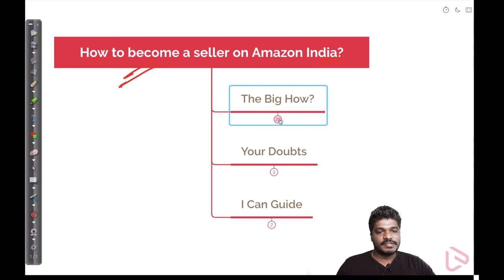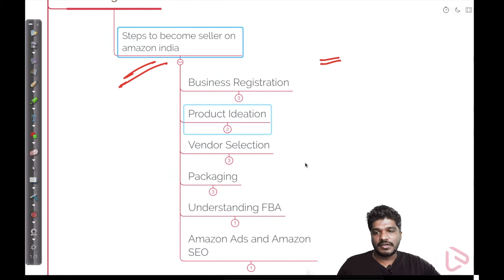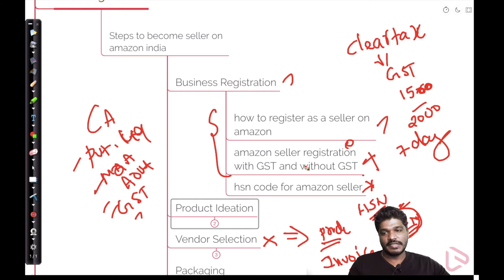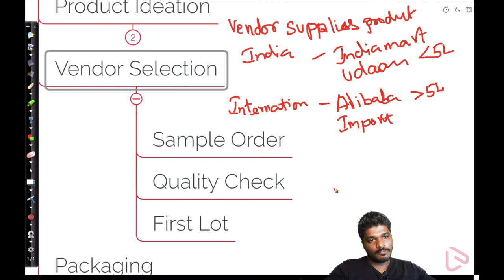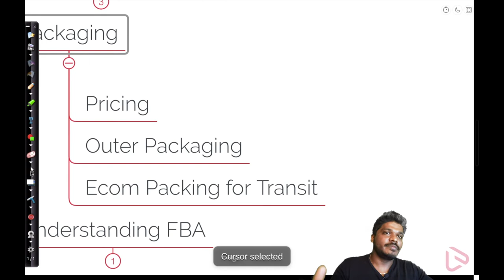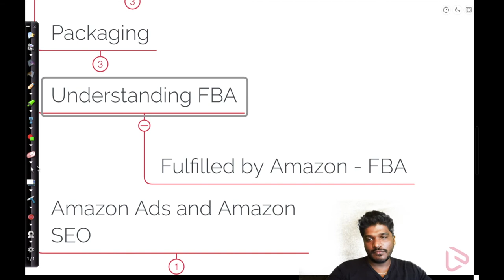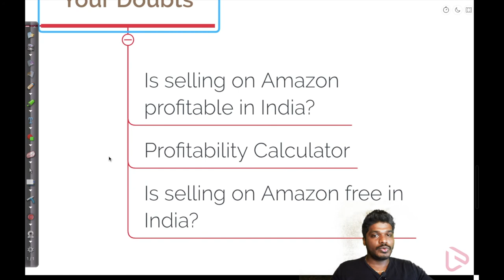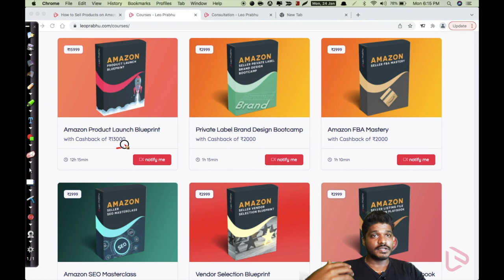How to become a seller on Amazon India For Beginners | LeoPrabhu.com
Kitna Milega? – Fulfilment by Amazon Profitability Calculator

Best 15 B2B websites to buy products wholesale and sell in Amazon India

How to become a seller on Amazon India?

The Big How?
 Steps to become seller on amazon India
  Business Registration
   How to register as a seller on amazon
   amazon seller registration with GST and without GST
   HSN code for amazon seller
  Product Ideation
   Product Demand
   Profitability Calculator
  Vendor Selection
   Sample Order
   Quality Check
   First Lot
  Packaging
   Pricing
   Outer Packaging
   E-com Packing for Transit
  Understanding FBA
   Fulfilled by Amazon - FBA
  Amazon Ads and Amazon SEO
   Ranking on Top Of Amazon
Your Doubts
 Is selling on Amazon profitable in India?
 Profitability Calculator
 Is selling on Amazon free in India?

If you have any doubts please comment, I will reply each and every comment.